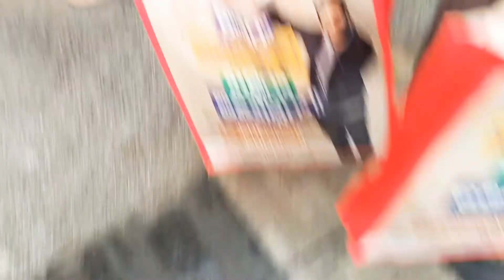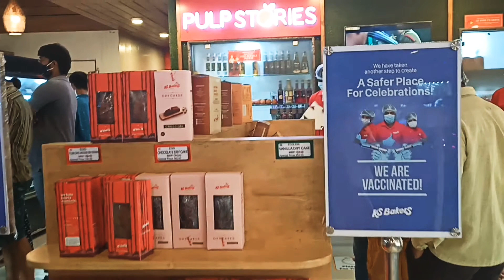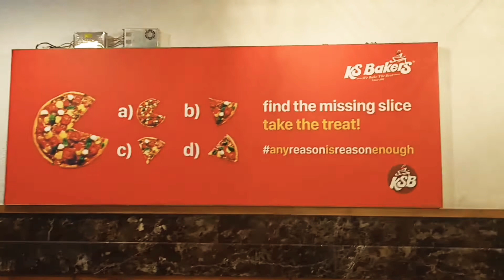అలాబయటకువెళ్లి షాపింగ్ తిండి ఇలాఅన్నిపనులూచేసుకుంటూసంతోషంగాగడిపేసాముTravel Vlog KS Bakers Hyderabad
అలాబయటకువెళ్లి షాపింగ్ తిండి ఇలాఅన్నిపనులూచేసుకుంటూసంతోషంగాగడిపేసాము l Travel vlog l Success Life Mantra l Lifestyle vlog l Ks bakers l pizza l chennai shopping mall l Reliance trends l Metro shopping l eating pizza l travelling Hyderabad l best pizza hut in hyderabad l street food l Hyderabad food l

“Keep your friends close and your pizza closer.”

Today I am sharing the best places to shop to eat to enjoy to entertain self etc. in Hyderabad

   "KS Bakers" is a celebrated name in the food industry, KS proudly boasts of baking impeccable cakes & other delicacies since 1999 . What started off as a small unit, soon spread its wings and captivated the hearts and minds of millions, across the city, with the most delightful flavors and unmatched service.

Gear I Use:
Realme 7 (Mist Blue, 64 GB) (6 GB RAM):
Voltac mobile holder stand:

We cover lots of cool stuff such as :
Indian Temples/Tradition/festivals history & information
Lifestyle Videos
Nature photography
Motivational Videos
Book summaries